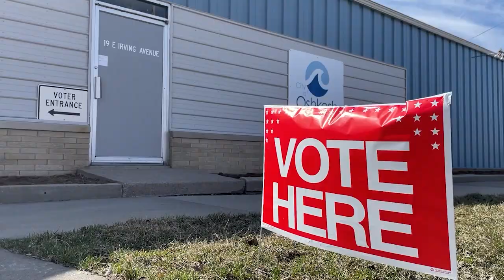City Manager Minute 10/23/24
City Manager Mark Rohloff promotes early voting.